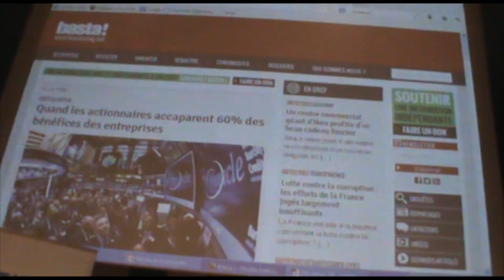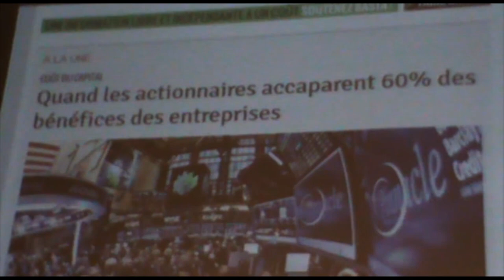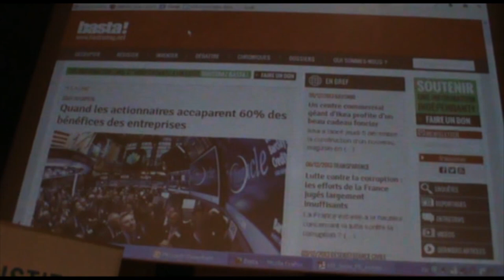Nouveaux Médias : Agnès Rousseaux (Basta !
L'Institut Français de Budapest a organisé un colloque sur les nouveaux médias et leurs enjeux, les vendredi 6 et samedi 7 décembre 2013.

Alors que les médias traditionnels rencontrent des difficultés économiques et une désaffection du public toujours plus grande, on assiste à l'émergence de nouveaux médias. Plus interactifs, plus participatifs, ils prennent des formes diverses et trouvent de nouveaux publics.
Ce colloque a proposé plusieurs tables rondes avec des personnalités des médias français et hongrois impliquées dans ce renouveau. Les thèmes suivant ont été débattus : nouveaux médias et objectivité journalistique, journalisme d'investigation, critique des médias en France et en Hongrie ? Quels nouveaux supports et quels modèles économiques viables pour ces nouveaux médias ?

Brussels Business, film documentaire et enquête sur les coulisses de Bruxelles et le rôle des lobbies a été projeté en présence du co-réalisateurs, Matthieu Lietaert, qui a présenté la plateforme participative mise en place avec Arte autour du film.

Avec : Daniel Schneidermann (Arrêt Sur Image), Stefánia Kapronczay (TASZ), Gábor Polyák (Mérték), Attila Mong (journaliste et chercheur), Francois Bonnet (Mediapart), Tamas Bodoky (Átlátszó), Sándor Léderer (K-Monitor), Agnès Rousseaux (BastaMag.net), Gérald Holubowicz et Nadia Berg (Story code Paris), Elisabeth Rull (Web doc Mémoires Courtes), Hélène Bienvenu (journaliste et co-auteure du web doc Detroit je t'aime), Deák Dániel (Daazo-European Short Film Centre), Matthieu Lietaert (co-réalisateur de Brussels Business), Corentin Léotard (Hu-lala.org), Jean-Arnault Dérens (Courrier des Balkans), Marc Mentre (The Media Trend).

Organisé en partenariat avec l'actualité hongroise en français.